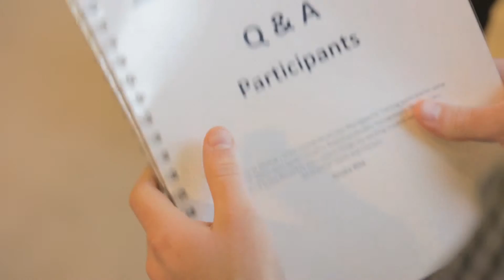Aftermovie Module I - Festival Production Management Training 2016